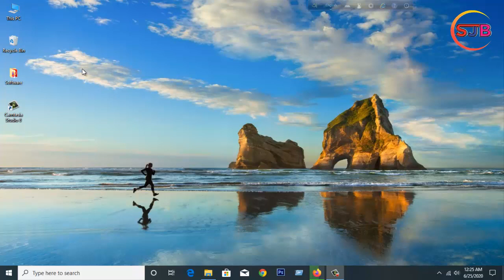Disable Quick Access in File Explorer on Windows 10 SJB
File Explorer -

Watch -

Mp3link-